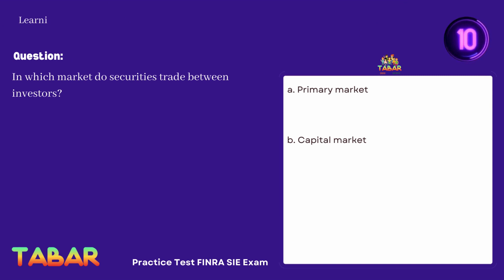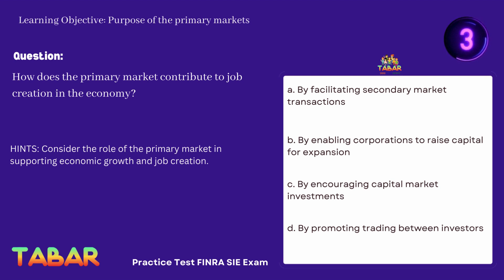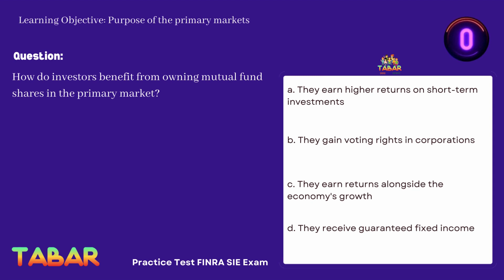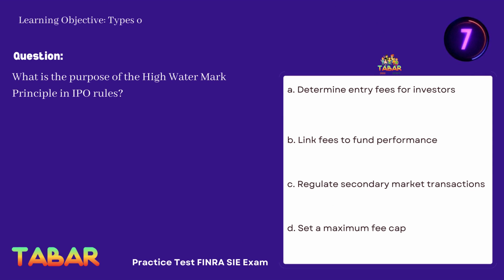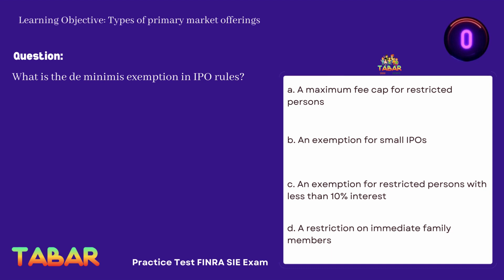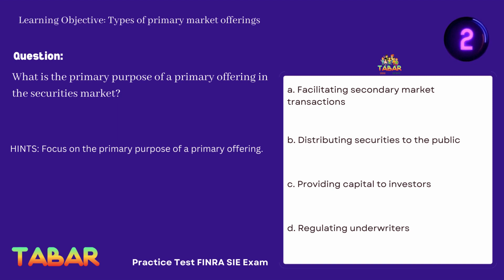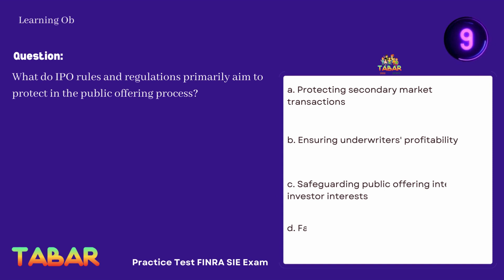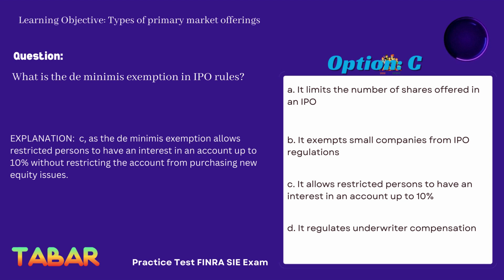LO 1 & 2 Primary Markets & Offerings | U1 Knowledge of Capital Markets | FINRA SIE Exam Prep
Mastering FINRA SIE Exam | LO- Primary Markets & Offerings | Practice Test | FINRA SIE PrepPro!

Play List 1: FINRA SIE Exam - FINRA Prep Pro!  LINK:
Play List 2: FINRA SIE Exam in India- FINRA Prep Pro!

Welcome to FINRA SIE Exam - FINRA SIE PrepPro, the ultimate destination for students looking to conquer the FINRA Securities Industry Essentials (SIE) Exam. Our channel provides you with expert guidance, comprehensive study resources, and effective strategies to ensure your success on this critical financial industry certification.

This Video covers two Learning Outcomes as follows:
LO 1: Purpose of the primary markets
LO 2: Types of primary market offerings

Gradually we will bring the followings for you.

Practice Tests: These tests are designed based on learning objectives outlined by FINRA for SIE exam, we will upload videos for each learning objectives. (50 to 100 Questions for each LO)

Mock Test: Section wise test for below four sections as per FINRA SIE exam test objectives. (200+ Questions for each section)
1. Knowledge of Capital Markets
2. Understanding Products and Their Risks
3. Understanding Trading, Customer Accounts and Prohibited Activities
4. Overview of Regulatory Framework

Mastery Assessment Tests: These tests are designed to replicate real exam type test covering the whole syllabus and learning objectives. (5 Mastery Assessment Test)

Why Choose Our Practice Test?
1. Realistic Exam Environment: Simulate the exam experience to build confidence and reduce test-day anxiety.
2. In-Depth Coverage: Address each sub-topic within each learning outcomes to ensure a well-rounded understanding.
3. Detailed Explanations: Receive comprehensive explanations for each question, providing insights into correct answers and clarifying potential misconceptions.
4. HINTS: Each question comes with a HINT to help you in recalling the concepts and as an enhance memorizing tool

Unlock the doors to your financial future as we break down the SIE Exam into easily digestible segments, demystifying complex concepts and offering real-world insights. From understanding regulatory fundamentals to mastering investment products, we've got you covered.
Join us on this educational journey, where you'll gain the knowledge, confidence, and skills needed to not only pass the SIE Exam but also thrive in the world of finance. Let's build a solid foundation for your career together.

NOTE: Our mentors who helping in developing these question banks are seasoned in their profession and holds professional qualification like FINRA S7,24,66,4,51 along with CFA, CFP and other industry specific qualifications,